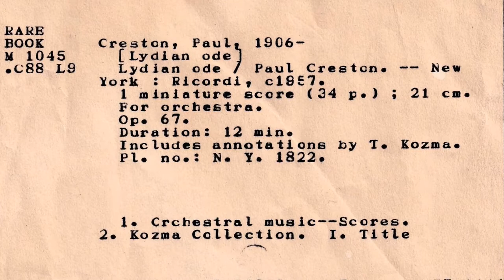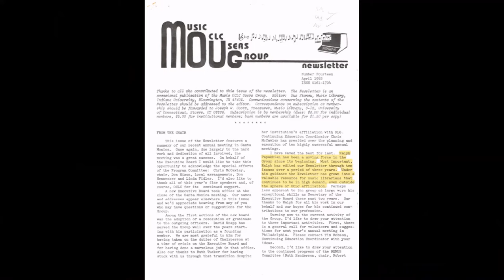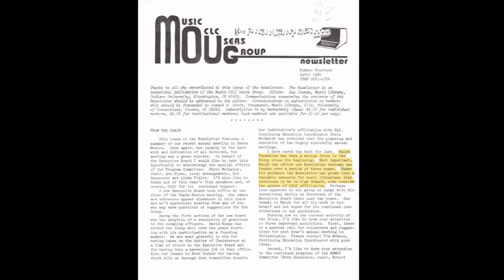Ralph Papakhian and Technological Transformations of the 1980s A Personal History (part 2)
More than ten years have passed since Ralph Papakhian’s death in 2010, and on the occasion of the 200th anniversary of Indiana University, where Papakhian spent most of his career, Griscom reflects on Papakhian’s contributions to the profession and the role Papakhian played in the changes that took place during the 1980s, a time when computer technology was advancing into all corners of music librarianship. Griscom began the decade as a student of Papakhian’s in the librarianship program at Indiana University and ended it working with Papakhian on the launching of MLA-L. Griscom offers a personal account of his time in the IU music librarianship program, Papakhian’s influence as a teacher and cataloger, the introduction and growth of email in academic institutions, and the impact of the implementation of AACR2, MARC, and library automation at both IU and Northwestern University, where Griscom began working in 1981. He ends by reflecting on the importance of the developments of the 1980s and how they kicked off decades of change, which continues today.